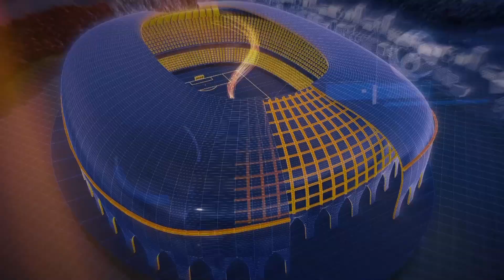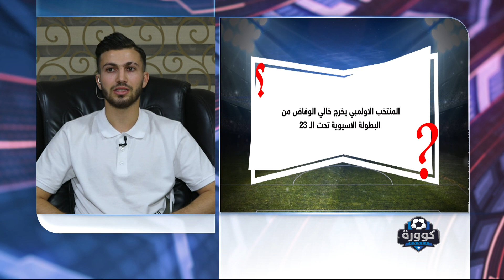كوورة 603 … احمد مكنزي \ احمد سرتيب \ سعد ناطق